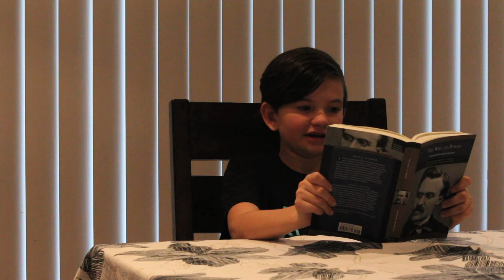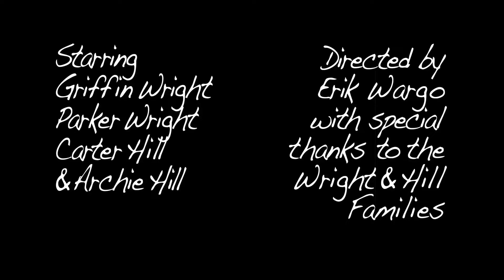Nihilism For Kids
The dark truths of Nihilism can be some pretty heady stuff. That's why kids need to get a head start.

Directed by Erik Wargo with help from the Wright & Hill families

Starring:
Griffin Wright
Parker Wright
Carter Hill
& Archie Hill